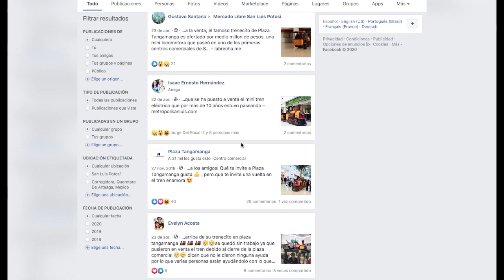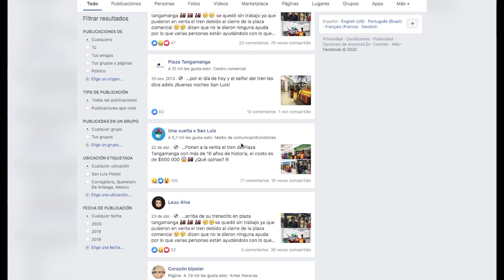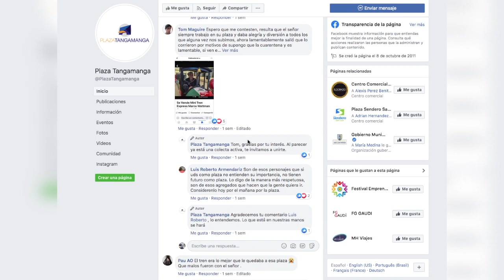Potosinos ayudan a don Arturo, operador del trenecito en SLP.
SLP.- En entrevista, Don Arturo Martínez, quien laboraba como operador de un trenecito en una conocida plaza comercial de la capital potosina, agradeció la ayuda y las ofertas de trabajo que ha recibido después de haber dado conocer su situación.

Cabe recordar que este conocido personaje de San Luis Potosí, perdió su trabajo a causa de la pandemia por Covid-19 y sólo recibió 200 pesos a pesar de contar con casi 11 años de trabajo con el que alegraba a niñas, niños y adultos por igual.

La respuesta por parte de la población fue variada, hay quienes se ofrecieron a dar una despensa, otros que apoyaron con un poco de dinero, incluso hubo personas que le ofrecieron trabajo.

La primera en contactar a la redacción de Canal 7, fue la señora Ma. Félix, una tianguista en Ciudad 2000 que organizó a varios de sus compañeros para ofrecerle una despensa, un par de zapatos y un poco de efectivo.

También hubo un acercamiento por parte de Karla, quien le ofrece hogar y trabajo en un rancho ubicado a las afueras de la ciudad.

Por otra parte está Anahí, quien cuenta con una peletería y se dijo dispuesta a contratar a Don Arturo para que junto con su esposa, salgan adelante.

Ante la respuesta de la gente, Don Arturo reiteró su agradecimiento y aclaró que en los próximos días contactará personalmente a las personas que pusieron un plato de comida en su mesa.